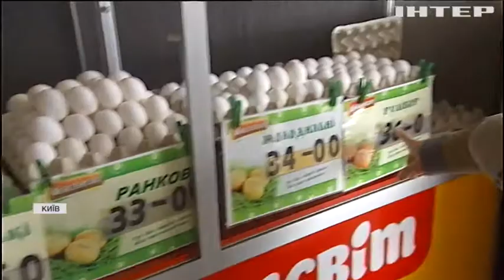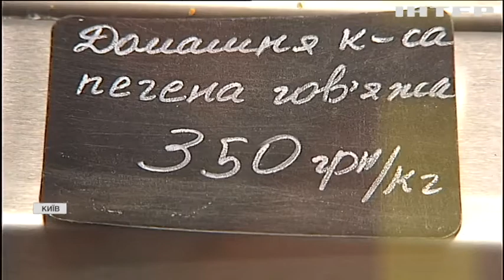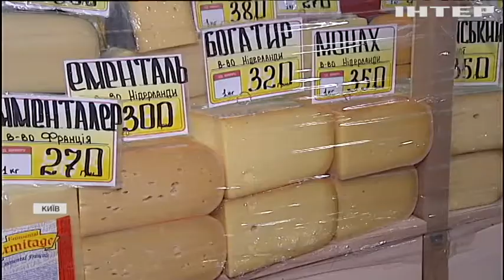Золотий Великдень: скільки коштуватиме святковий кошик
Великий день порожніх гаманців - скільки цього року коштуватиме зібрати великодній кошик і як на цьому заощадити?